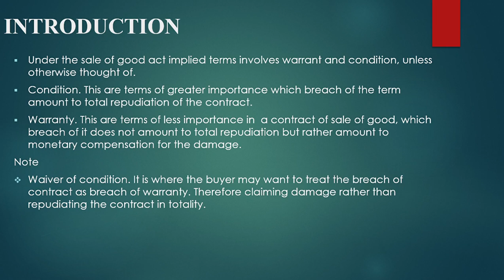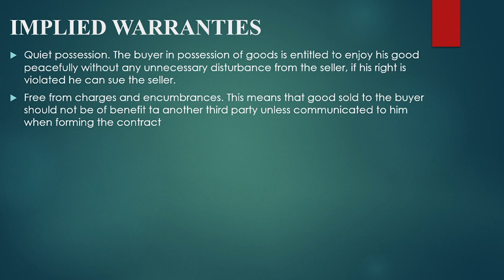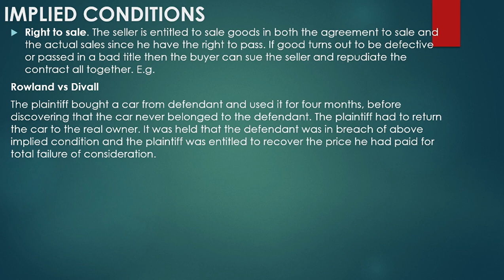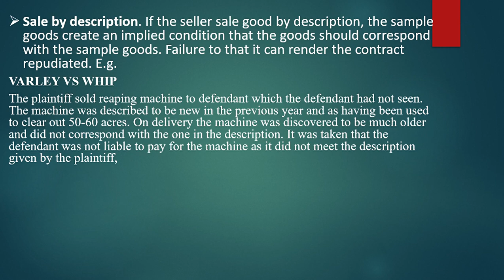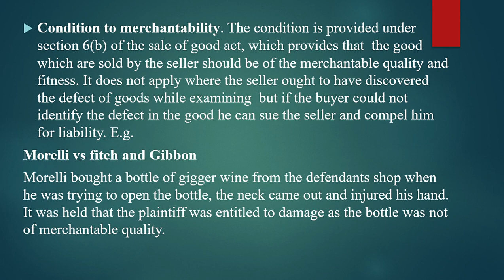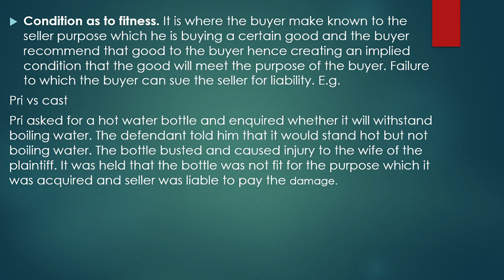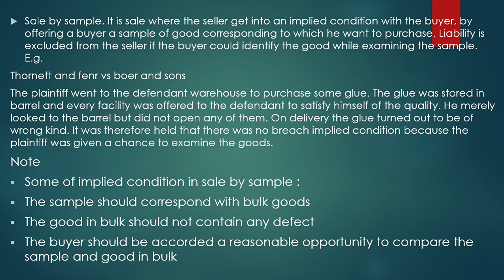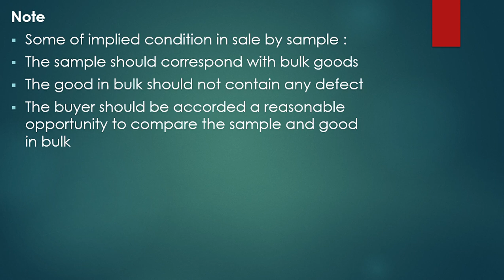CONDITION AND WARRANTY UNDER SALE OF GOOD ACT,1930 | BUSINESS LAW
WHAT ARE IMPLIED TERMS IN A CONTRACT OF SALE OF GOODS ? - IN LESS THAN 15 MINUTES
IN THIS VIDEO WE SHALL LEARN MORE ABOUT IMPLIED TERMS WHICH INVOLVES IMPLIED TERMS AND IMPLIED CONDITION IN RELATION TO SALE OF GOOD ACT UNDER THE SALE OF GOODS CONTRACT USING A CASE LAW TO STUDY IMPLIED CONDITIONS
IN CASE OF ANY QUECTION OR CLARIFICATION ABOUT IMPLIED TERMS FEEL SUPER FREE TO POST THEM ON MY COMMENT SECTION